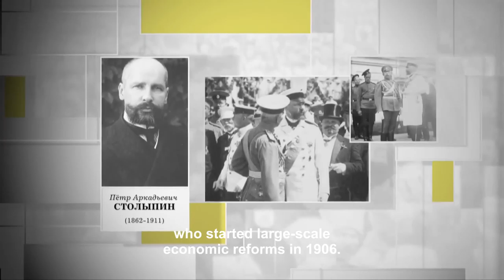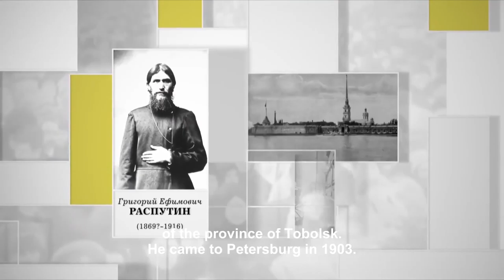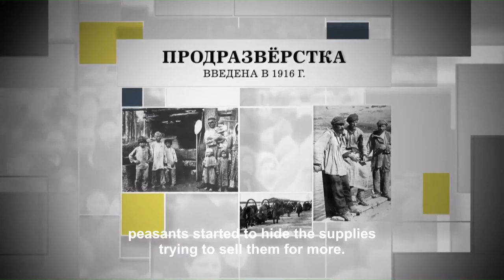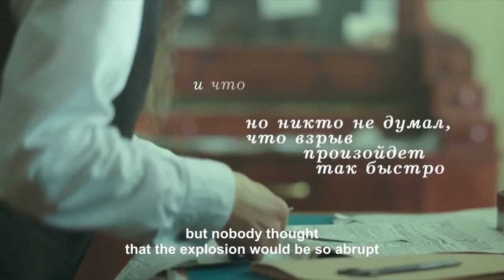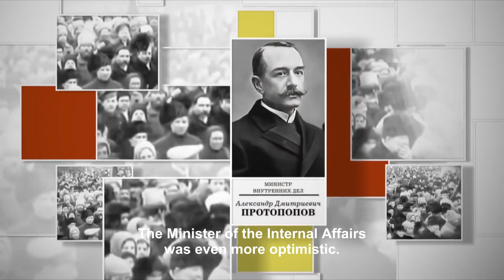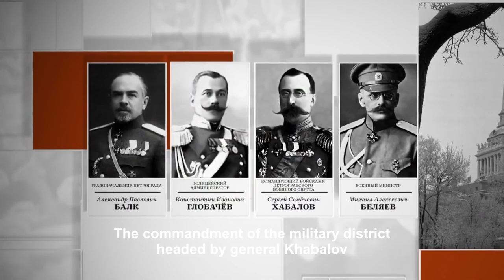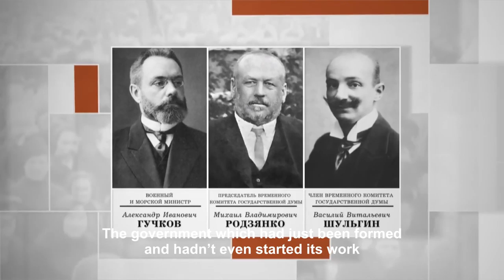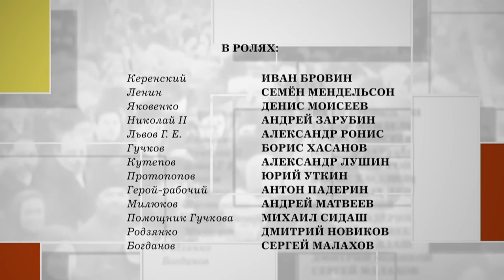A BRILLIANT DOCUMENTARY DRAMA! DON'T MISS IT! The Russian Revolution. Episodes 1-4.English Subtitles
Russia’s two revolutions – in February and October 1917, collectively known as ‘The Russian Revolution’, changed Russia beyond recognition. The February Revolution dismantled the Tsarist autocracy and forced the abdication of Tsar Nicholas II, ending the imperial Romanov dynasty that had ruled the country for over three hundred years. A few months later in October, Russia was to face a further shock - another revolution.This epic series, using a stunning mixture of CGI, dramatic reconstruction scenes and unique historic library footage, commemorates the centenary of these two most crucial events in Russian history - the February and the October Revolutions. Type: TV seriesGenre: docudramaYear of production: 2017Number of episodes: 8Directed by: Pavel TupikWritten by: Aleksandr DanilovProduction designer: Maria ZolinaDirector of photography: Dmitriy TriphonovMusic by: Boris KukobaProducers: Valeriy Babich, Vlad RyashinCast: Denis Moiseev, Ivan Brovin, Semion Mendelson, Andrey Levin, Arthur Litvinov, Aleksandr Ronis, Andrey ZarubinWatch movies and TV series for free in high quality.Explore a great collection of documentaries.The best Russian movies and TV series, melodramas, war movies, military TV shows, new Russian films, top documentary films and full movies with english subtitles.With the help of these free online Russian movies you will learn Russian easily.Subscribe for high quality movies and series on our channel.